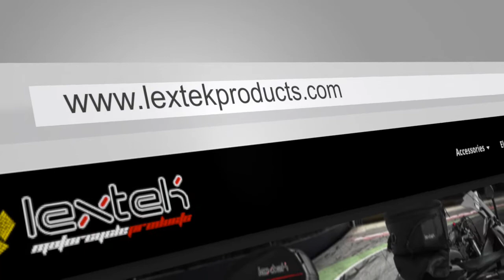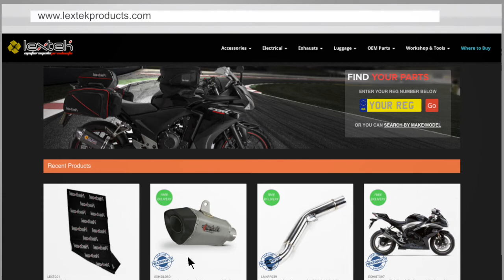Lextek MP4 Exhaust Sound: Yamaha YZF R1 2007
This video shows a sound comparison between the standard exhausts, and a Lextek MP4 exhausts.

The bike this was fitted to was a Yamaha YZF-R1 (2007).